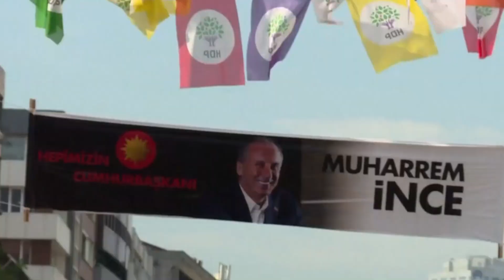Wararkii ugu Danbeeyey Maraykanka oo Kajawaabay Codsigii Somaliland islamarkaana Laga Doodayo